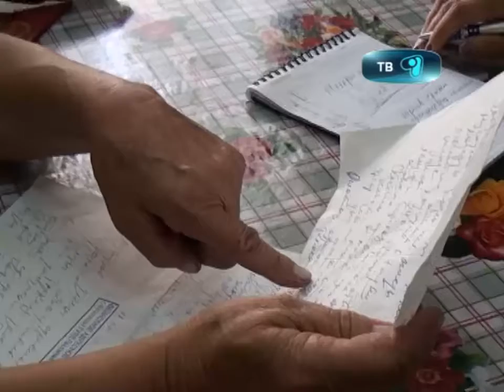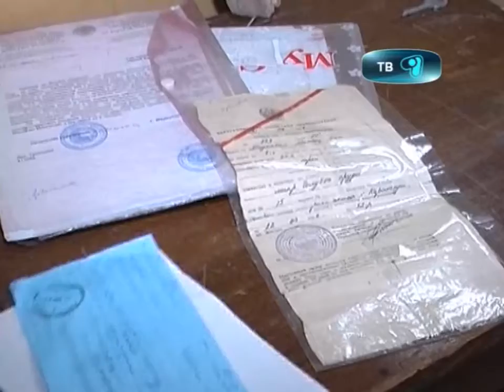14 09 12 хата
Несколько месяцев назад мы показывали сюжет о том, как в 1996 году областной департамент миграции выдал прибывшим из монголии пенсионеру Мизану и его детям 3-х комнатную квартиру в районе «Голубых прудов». 10 лет назад законные квадратные метры у хозяев отобрали. На сегодняшний день пенсионер Мизан так и не смог добиться справедливости от выше стоящих инстанций.